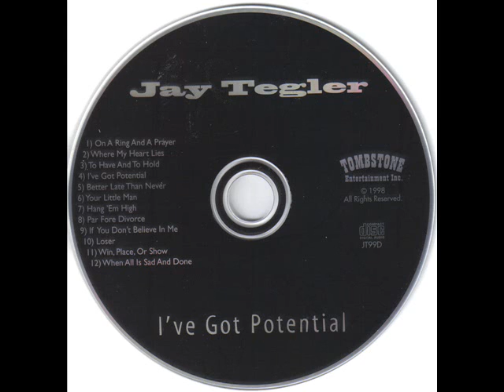Jay Tegler - Ive Got Potential - ©1998 full album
On August 20, 2019, the world lost one of the nicest, kindest, and most talented fellas I've had the extreme pleasure to jam with. For 4 years, I was the drummer for Jay Tegeler (he dropped the 2nd "e" for the music biz cuz he thought it looked cooler). We gigged from Oklahoma to New Mexico and all around Texas. We shared the stage with Dixie Chicks, The Bellemy Brothers, John Conlee, Wade Hayes, Daryl Singletary, Rick Trevino and more.
This album was recorded in Nashville by Jay and some top notch studio session players. Two songs, Hang 'em High and Par Fore Divorce, were recorded in Austin by Jay, Mike Adams on bass, Mark Ellis on guitars, and myself on drums.
Jay, my man, you will be missed by many, and more than you could have imagined.

00:00 - On a Ring and a Prayer
02:58 - Where My Heart Lies
07:02 - To Have and to Hold
10:54 - I've Got Potential
13:29 - Better Late tHan Never
15:51 - Your Little Man
20:16 - Hang 'em High
25:00 - Par Fore Divorce
28:03 - If You Don't Believe In Me (I'll Be Leavin' You)
31:24 - Loser
33:45 - Win, Place, or Show
36:43 - When All Is Sad and Done